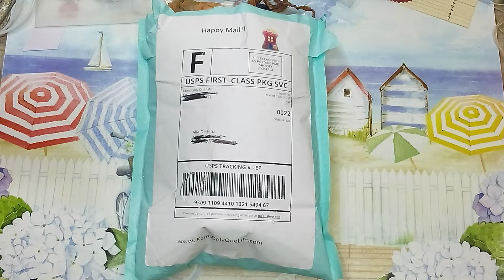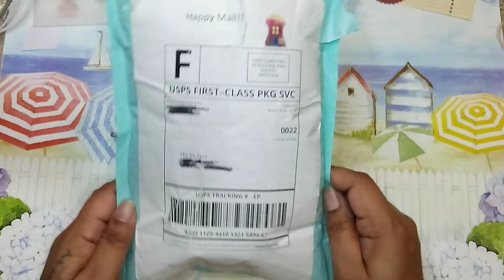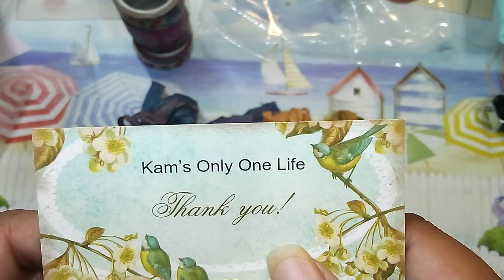Little Craft Haul ~ KamsOnlyOneLife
Don't forget to scroll through my Instagram! 👇👇
FumaBearDesigns